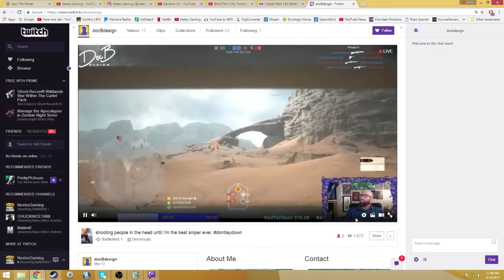3/16/2017 Neebs Gaming Stream Highlights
0:00 Simon's flannel shirts arguing
1:28 Rock paper dcissors for Calypso
2:30 Temperature control arguing
3:57 The Witch (jacking off dolphins) for Monkeyinatrap
7:55 Supersticious for Jumberlack
10:17 Paulywit harmony leads to more arguing
11:02 Neebs admits to be wrong
11:46 Gracias en Español for Cray-11111
13:47 Walken for SatanBunnyDay (face-boobs)
16:09 "A Horse With No Name"
17:53 Simon gets a kill
18:24 "The Bad Touch"